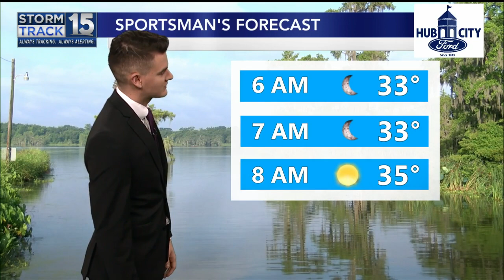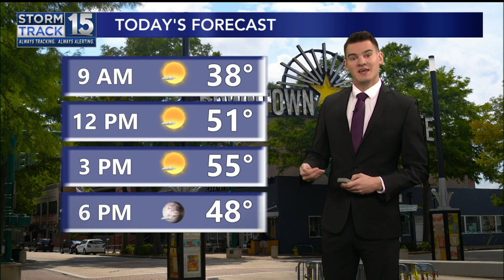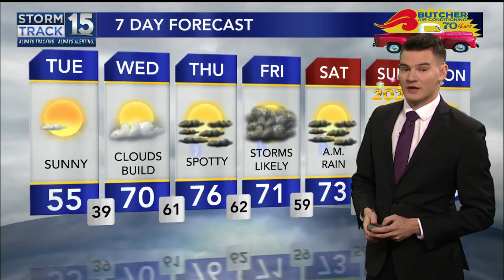A Chilly Day, Tracking Our Next Rain Chance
We will see another chilly day around the area, but rain chances are returning in the days ahead.